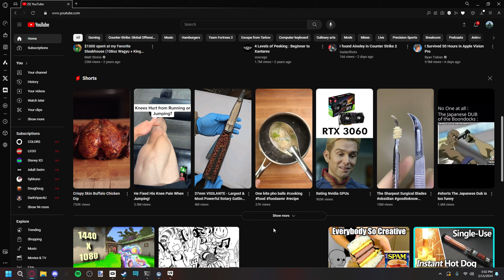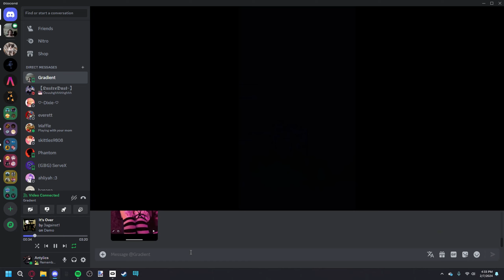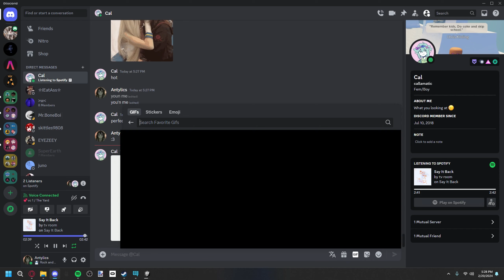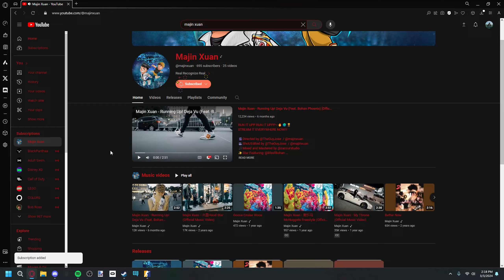yall eat soda with or without the shell?